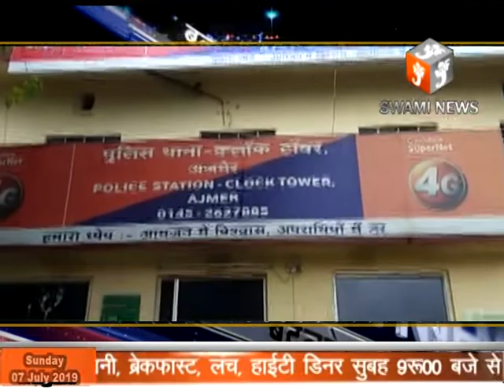अवैध वसूली करते लड़कियों को लिया हिरासत में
07 July 2019,
       अपनी गरीबी और लाचारी दिखाकर जबरन राहगीरों से अवैध वसूली करने वाली एक दर्जन लड़कियों को क्लॉक टावर थाना पुलिस ने गिरफ्तार किया है।  क्लॉक टावर थाना प्रभारी सूर्यभान सिंह ने बताया कि थाने पर सूचना मिली की तोपदडा पुलिया के पास रविवार सुबह कुछ काली टीशर्ट और जींस पहने हुए लड़कियां आने जाने वाले राहगीरों से अपनी लाचारी, मजबूरी और गरीबी का हवाला देते हुए अवैध वसूली कर रही है। अवैध वसूली की सूचना पर थाने का जाब्ता मौके पर पहुंचा और करीब एक दर्जन लड़कियों को हिरासत में लिया गया। पुलिस पूछताछ में सभी लड़कियां गुजरात की बताई जा रही है बरहाल पुलिस ने सभी लड़कियों के बारे में जानकारी जुटाने में जुट चुकी है।